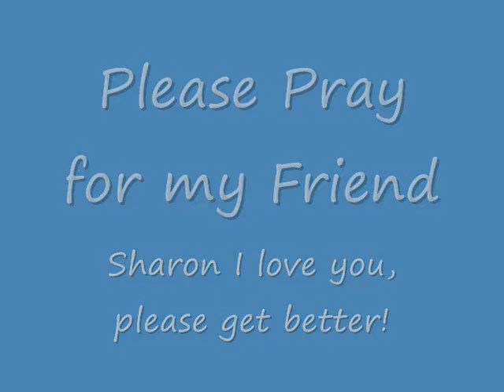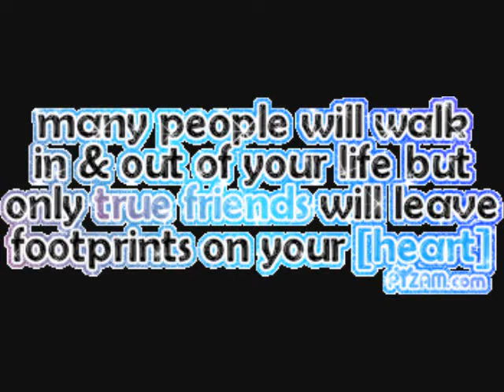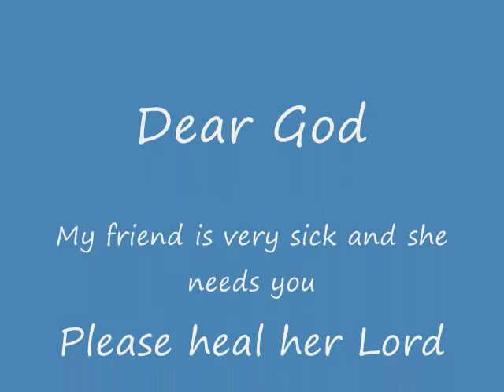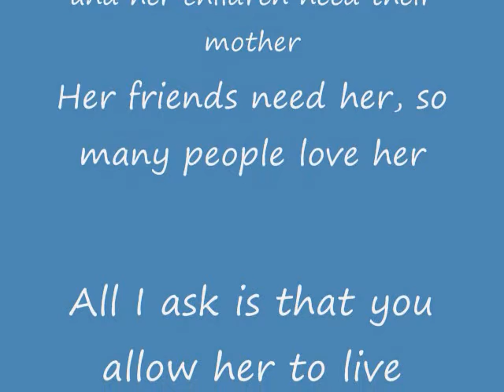Please Pray For My Friend!!!!!!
My friend Sharon is very sick and needs all the prayers that she can possibly get.  Please Pray for her, even if you do not know her.